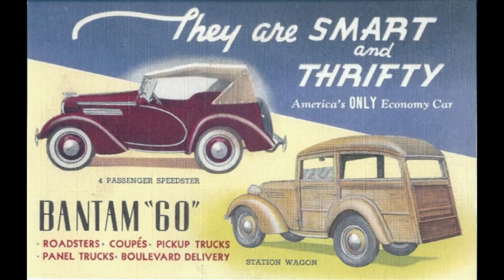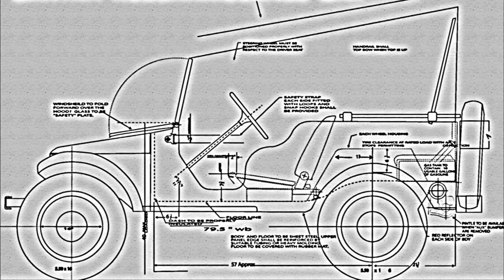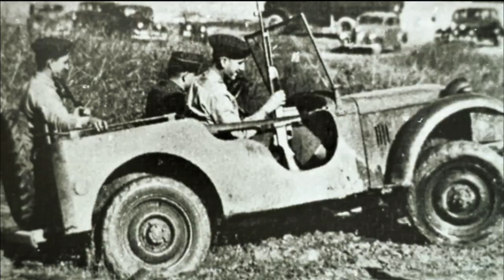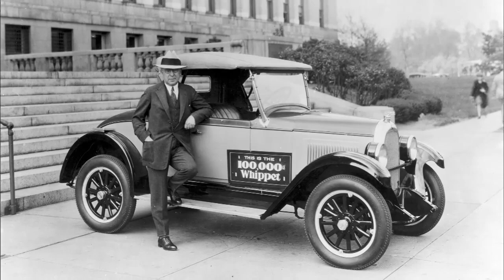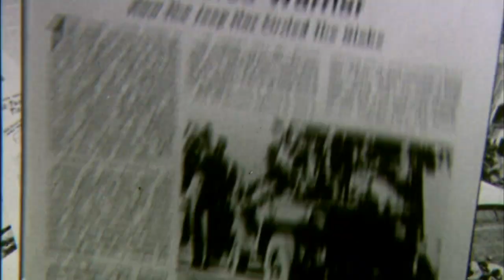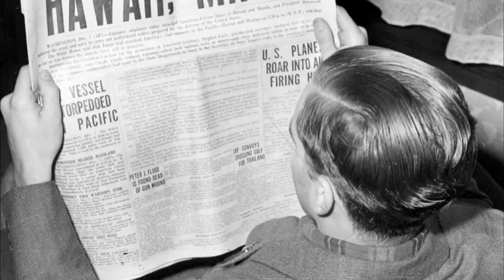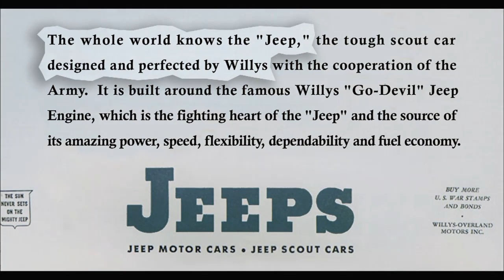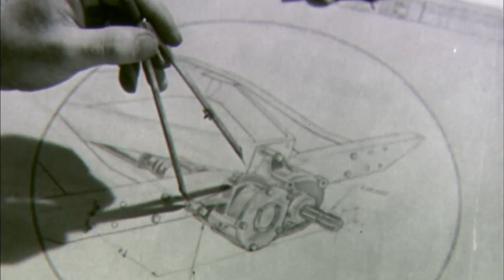How This Vehicle Helped Win WWII | Toledo Stories | Full Film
Watch the full Toledo Stories: Jeep: Steel Soldier. Follow the story of the Jeep's original design and how this vehicle helped win the war.